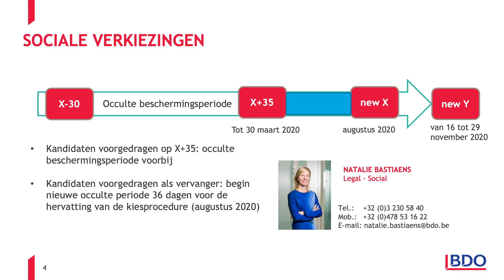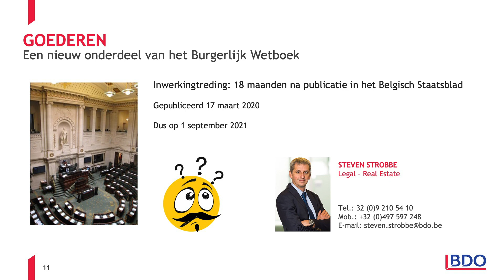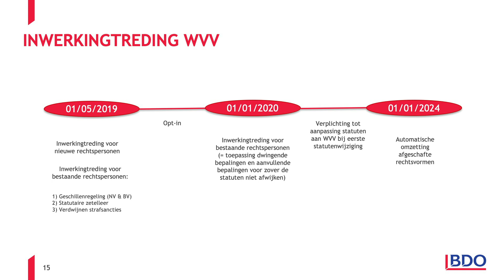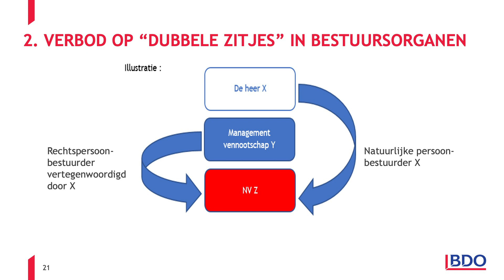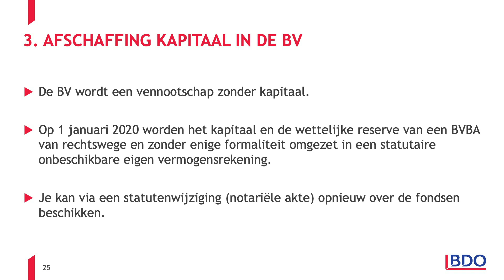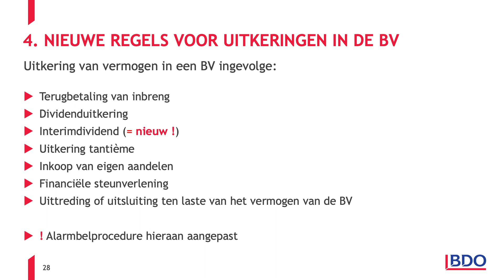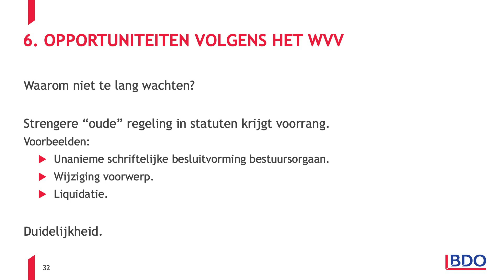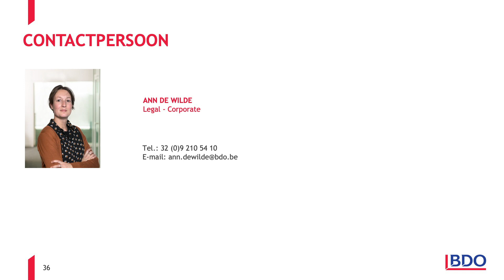Tax & Legal Update 2020 – Legal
Actualiteit en nieuwigheden op juridisch vlak in 2020.